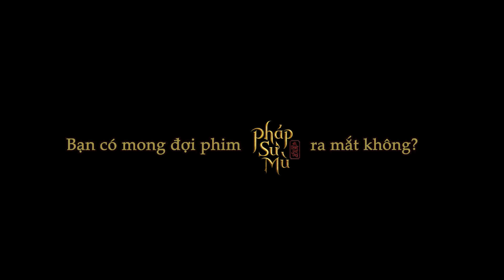HUỲNH LẬP LIỀU HAY KHÔNG LIỀU? DÀN SAO VIỆT MONG ĐỢI 'PHÁP SƯ MÙ' KHỞI CHIẾU 08/11/2019 KHẮP CÁC RẠP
“Pháp Sư Mù” là bộ phim điện ảnh đầu tay của nghệ sĩ trẻ Huỳnh Lập, mang thể loại linh dị hài chưa từng xuất hiện tại Việt Nam.

Với thông điệp: “Thiện Căn ở tại lòng ta - Chữ Tâm kia mới bằng ba chữ Tài”, bộ phim điện ảnh “Pháp Sư Mù” sẽ tái hiện hành trình đi tìm lại ánh sáng cho đôi mắt của Tinh Lâm và những câu chuyện nhân quả đan xen mà Tinh Lâm phải trải qua để thấu hiểu rõ hơn về cuộc đời. Tinh Lâm bị mù là do tai nạn hay có nguyên nhân bí ẩn nào khác? Ai sẽ cùng đồng hành với Tinh Lâm để tiếp tục con đường “trừ ma diệt quỷ”? Tất cả sẽ được giải đáp thỏa đáng vào ngày 08/11/2019 tới đây.